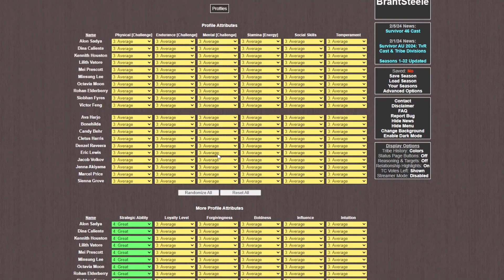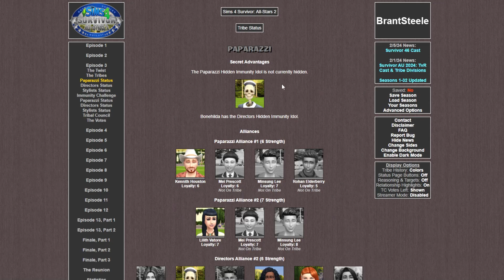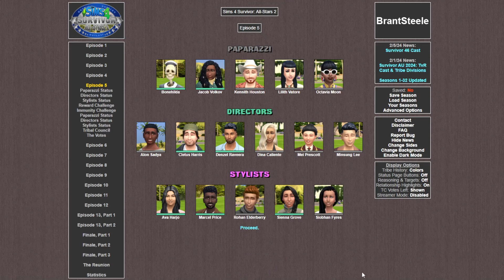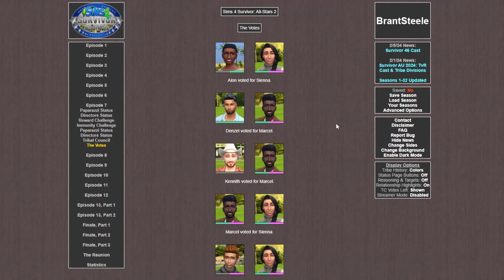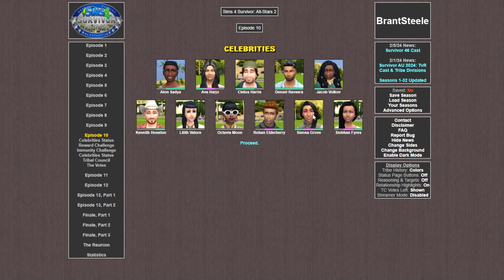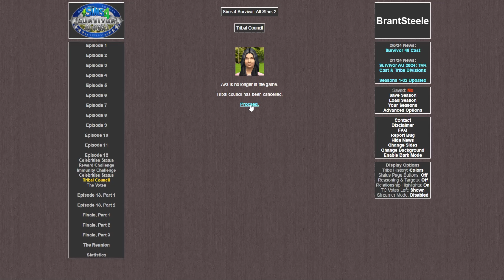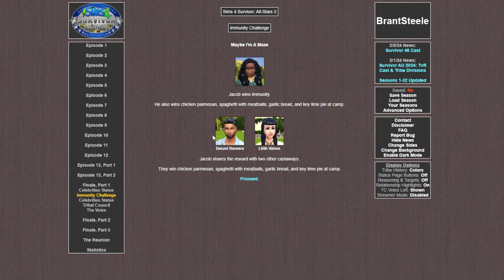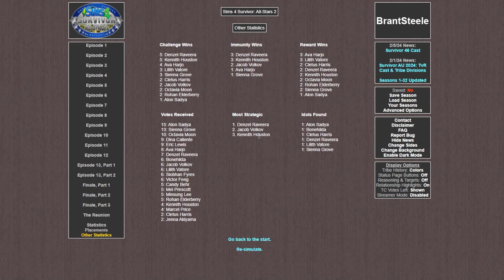Sims 4 Survivor: All-Stars 2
20 Sims. 1 non-existent prize pool. 1 Survivor.
This is a simulated Survivor season starring a bunch of random Sims from The Sims 4 using the website brantsteele.com. This season follows the Survivor: Game Changers simulation.
This is the 16th season of Sims 4 Survivor I've done.

0:00 - Intro & Cast Introduction
13:00 - Episode 1
18:47 - Episode 2
23:49 - Episode 3
31:37 - Episode 4
38:30 - Episode 5
43:09 - Episode 6
49:07 - Episode 7
53:26 - Episode 8
59:44 - Episode 9
1:04:33 - Episode 10
1:11:00 - Episode 11
1:16:44 - Episode 12
1:19:20 - Episode 13
1:27:38 - Finale
1:44:13 - Stats & Outro